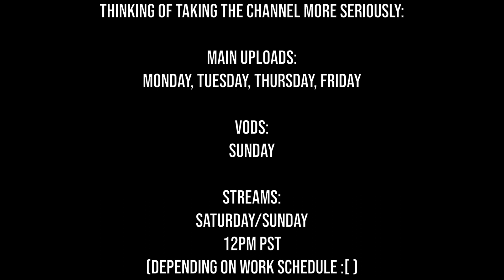Season 3 starts tomorrow - The Art of Mashing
As God himself once said:
"WE DO IT!"

Best Of 2022 coming february forgot to put that in the movie